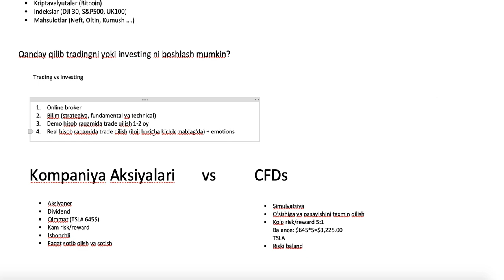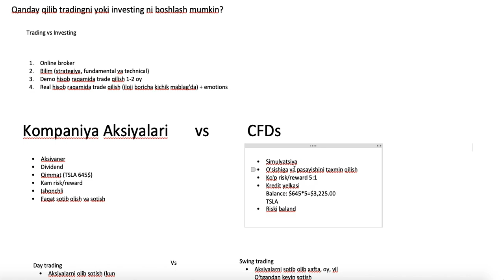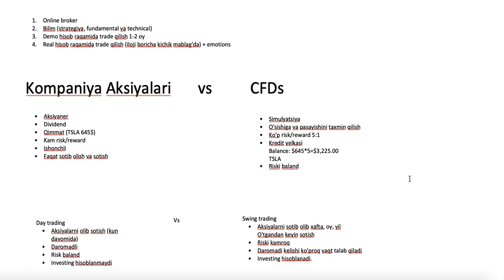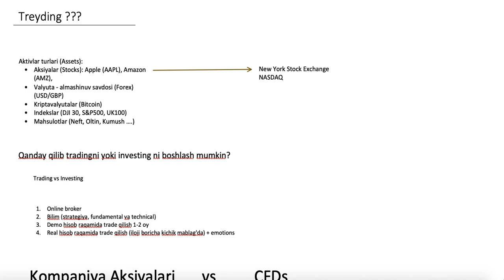Treyding Bu Nima? Qanday Qilib 2023-Yilda Traydingni Boshlash Mumkin?